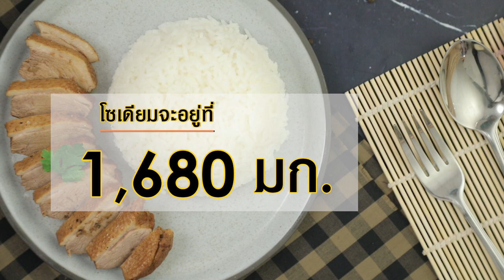เป็ดพะโล้ลดเค็ม สูตรเด็ด...ทำง่าย...สไตล์ "อ.ยิ่งศักดิ์"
วันนี้อาจารย์มีเมนูเพื่อสุขภาพ อย่างเมนู เป็ดพะโล้ลดเค็ม จากสสส. มาฝากคร่ะ

สิ่งที่ต้องเตรียมสำหรับ (เป็ดพะโล้ลดเค็ม)

ราผักชี     3 ราก
กระเทียม                   10 กรัม   โขลกรวมกัน
พริกไทยดำเม็ด    1 ช้อนโต๊ะ

โป๊ยกั๊ก     5 ดอก
อบเชย     3 แท่ง
ข่าแก่หั่นแว่น    5 ชิ้น
อกเป็ด (ชิ้นละ 300 กรัม)  1 ชิ้น
ช่อผักชี สำหรับแต่ง
ข้าวหอมมะลิหุงสุก สำหรับรับประทาน

วิธีทำ (เป็ดพะโล้ลดเค็ม)น้ำตาลปี๊บ

1. ใส่น้ำมันพืชลงในภาชนะ เปิดไฟพอร้อน ใส่เครื่องที่โขลกลงผัดจนมีกลิ่นหอม ใส่น้ำตาลปี๊บลงผัดจนละลายเป็นสีน้ำตาลเล็กน้อย จากนั้นใส่โป๊ยกั๊ก อบเชย กระเทียม ข่าหั่นแว่น เติมน้ำคนให้เข้ากันต้มจนเดือด
2. ใส่อกเป็ดลงต้ม ปรุงรสด้วยน้ำปลาคนให้เข้ากัน ลดไฟอ่อนเคี่ยวต่อจนเนื้ออกเป็ดสุกนุ่ม ปิดไฟ
3. หั่นเป็ดพะโล้ลดเค็มเป็นชิ้น จัดใส่ภาชนะสำหรับเสิร์ฟ ตกแต่งด้วยช่อผักชี รับประทานคู่กับข้าวหอมมะลิหุงสุก

"หากเราใช้เครื่องปรุงตามปกติสูตรนี้จะมีโซเดียมอยู่ที่ 2,430 มิลลิกรัม แต่หากเราลดเครื่องปรุงลงให้เหลือเพียง 1ใน 3ช้อนชา ของเครื่องปรุงที่เป็นน้ำ และ ลดลง 2ใน3 ของเครื่องปรุงที่เป็นผง โซเดียมจะอยู่ที่ 1,680 มิลลิกรัม ซึ่งลดโซเดียมลงไปได้ถึง 31%"

▲Line @yingsakfood